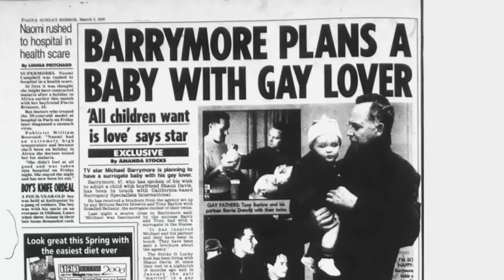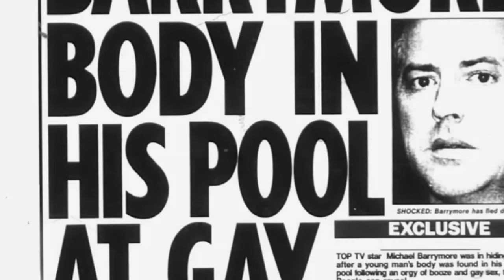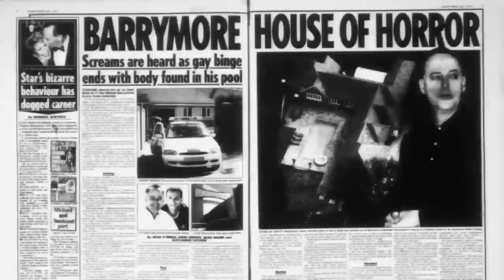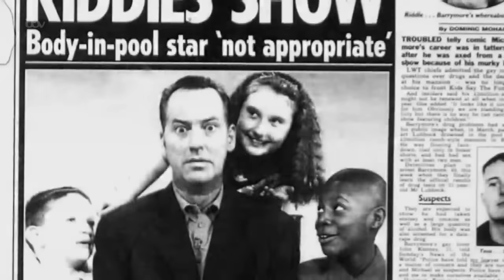Michael Barrymore Addresses the Tragic Death of Stuart Lubbock at His Home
In this emotional interview, the former king of Saturday night television opens up to Piers Morgan about his astronomical fall from grace and discusses the tragic events which resulted in the death of Stuart Lubbock at his house in 2001.